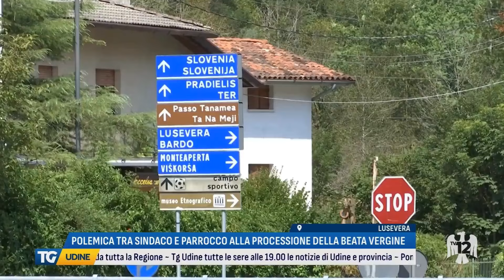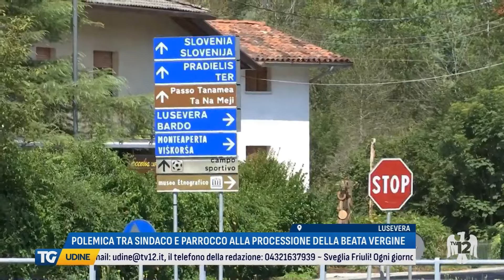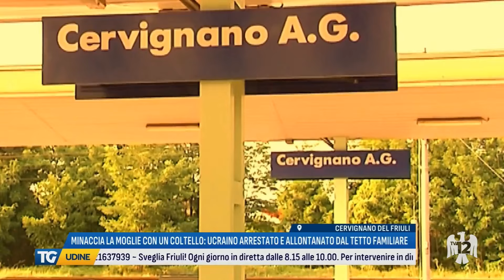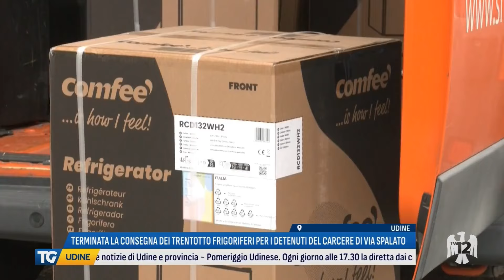TG UDINE | 25/08/2024